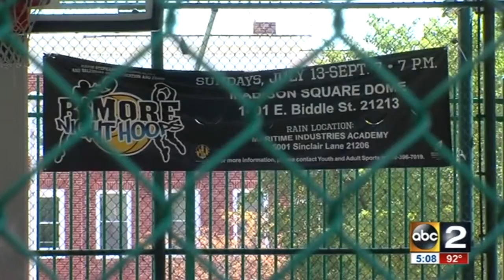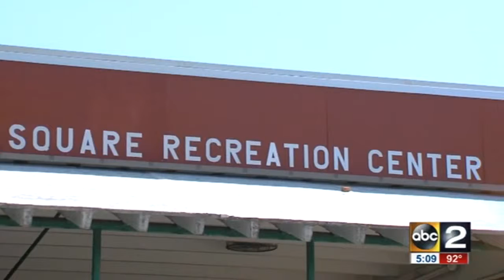Teen shot after Baltimore league basketball game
They play the caliber of basketball that has helped send some of Baltimore  s best to the college ranks and even the NBA, but when the crowd dispersed after the B-More Night Hoops championship on...